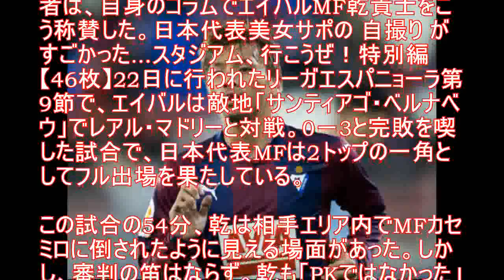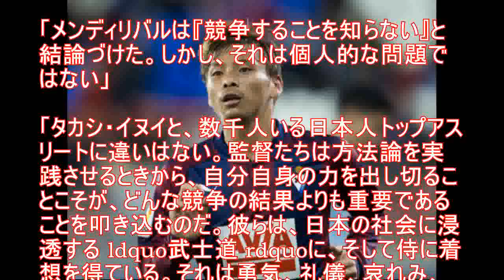「日本人は嘘をつかない」乾貴士の 武士道 をスペイン人記者が称賛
「サムライは嘘をつかない」

スペイン『マルカ』紙のホセ・マリア・ロドリゲス記者は、自身のコラムでエイバルMF乾貴士をこう称賛した。日本代表美女サポの 自撮り がすごかった…スタジアム、行こうぜ！特別編【46枚】22日に行われたリーガエスパニョーラ第9節で、エイバルは敵地「サンティアゴ・ベルナベウ」でレアル・マドリーと対戦。0－3と完敗を喫した試合で、日本代表MFは2トップの一角としてフル出場を果たしている。

この試合の54分、乾は相手エリア内でMFカセミロに倒されたように見える場面があった。しかし、審判の笛はならず。乾も「PKではなかった」と正直に話している。

これについて、ホセ・ルイス・メンディバル監督は「審判や相手を欺くということを知らない」と評していた。しかしロドリゲス記者は、これは乾だけのものではなく、日本人に浸透する ldquo武士道 rdquoによるものだと称賛を綴っている。

「メンディリバルは『競争することを知らない』と結論づけた。しかし、それは個人的な問題ではない」

「タカシ・イヌイと、数千人いる日本人トップアスリートに違いはない。監督たちは方法論を実践させるときから、自分自身の力を出し切ることこそが、どんな競争の結果よりも重要であることを叩き込むのだ。彼らは、日本の社会に浸透する ldquo武士道 rdquoに、そして侍に着想を得ている。それは勇気、礼儀、哀れみ、正義、誠実、正直と、七つの事柄に要約されるものだ」